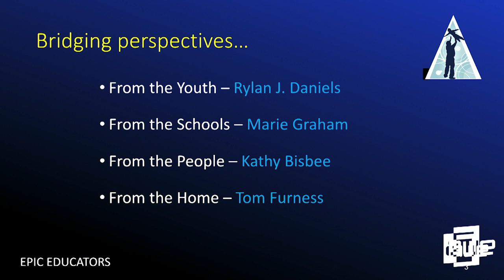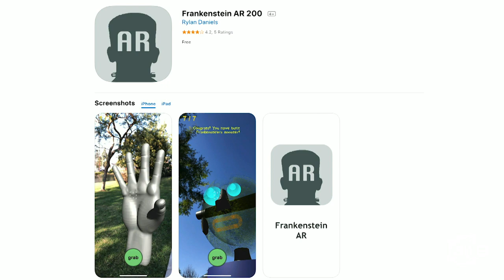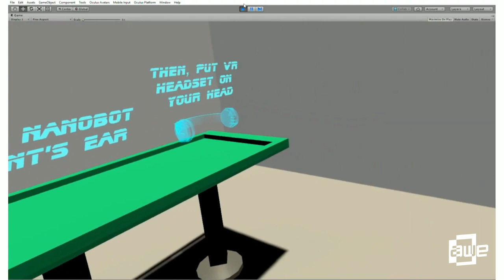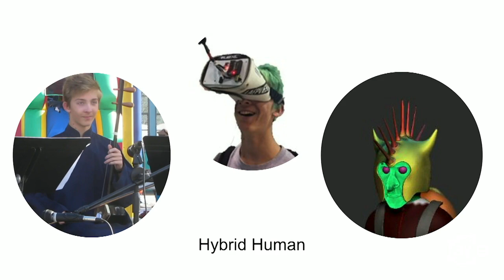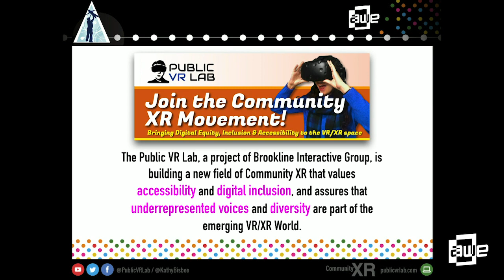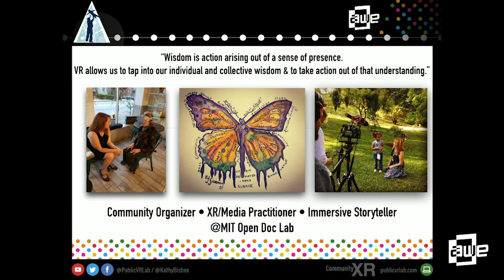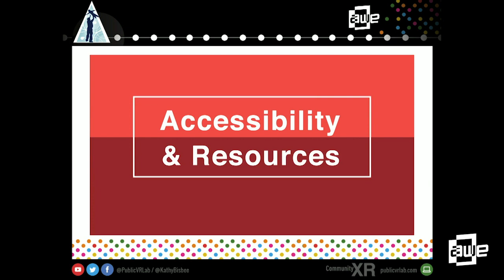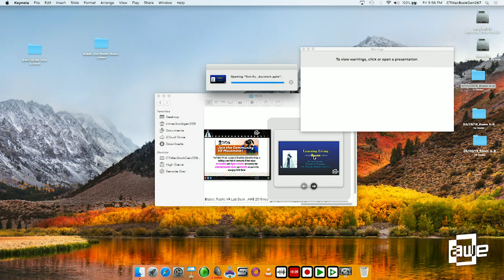Virtual World Society presents "Epic Educators: Bridging Hearts & Minds" at AWE USA 2019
A talk from the Training & Education Track at AWE USA 2019 - the World's #1 XR Conference & Expo in Santa Clara, California May 29-31, 2019.

Marie Graham | Mount Vernon School
Kathy Bisbee | Public VR Lab
Tom Furness | Virtual World Society
Rylan Daniels | High School Student

Education is and will always be the greatest application of virtual and augmented reality. We have known for many years the power of this technology to awaken, engage, enlighten and lift hearts and minds. Now that the delivery technology has reached the tipping point we need to address the next steps in guiding XR to become a robust tool for enriching hearts and minds worldwide. The Virtual World Society is honored to have Kathy Bisbee, Rylan Daniels and Marie Graham in this session to give their vision of education in VR from community, school and youth perspectives. This session will be moderated by Prof. Tom Furness, Founder and Chairman of the Virtual World Society and a VR Pioneer.